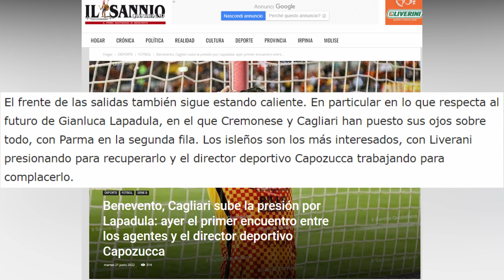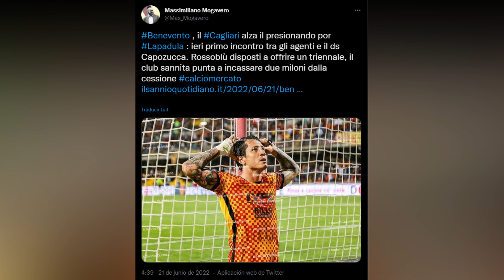SELECCION PERUANA GIANLUCA LAPADULA A CAGLIARI? PAOLO GUERRERO ENTRENA EN LAS PLAYAS DE BRASIL